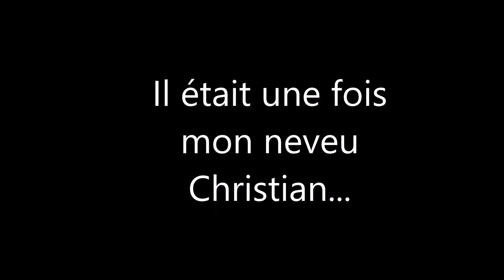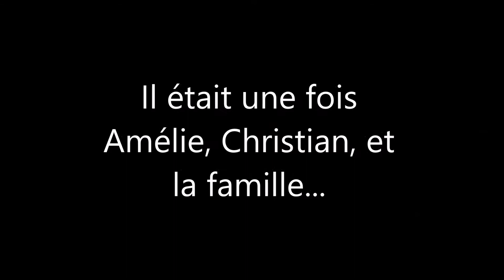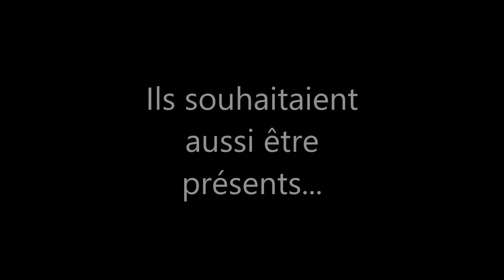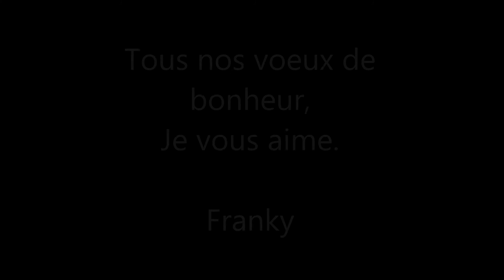Il était une fois Amélie, Christian et la famille...